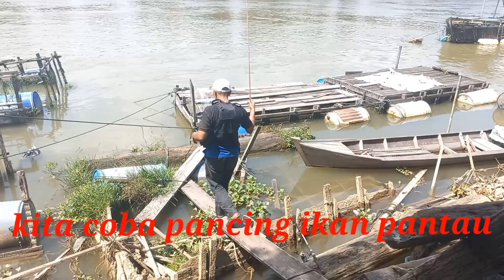mancing di sungai kampar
mancingdli sungai kampar  tepatnya di buluh cina
 disebrang yg kita harapkan baung yg makan tapi belum rezki
tak ada di sentuh
untuk ilangin jenuh kita manxing ikan pantau
alahamdulilah dapat juga segoreng

dan pantau yg kita dapat lumayan besar2